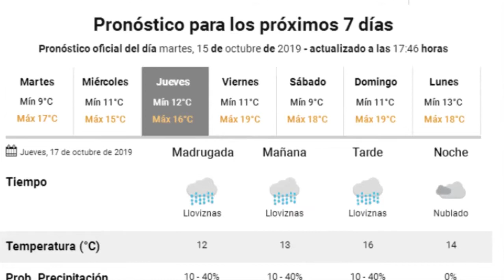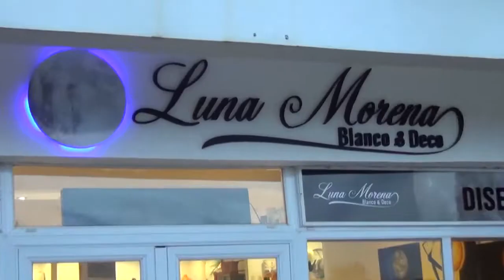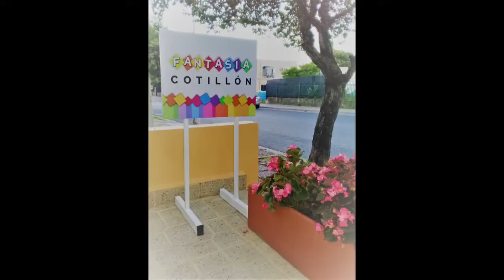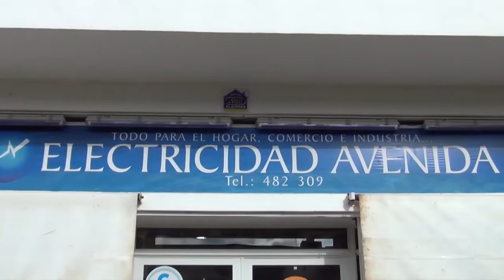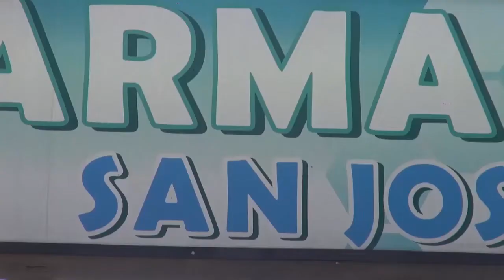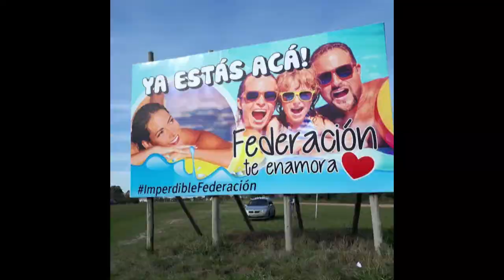NOTICIERO 15 10 2019